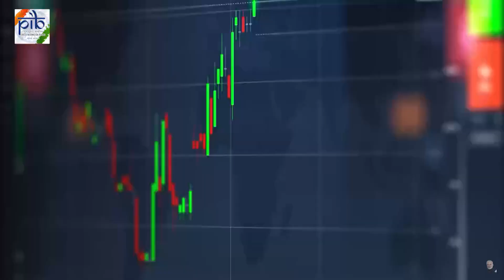Post Budget Webinar | PM Address | Enhancing Efficiency of Financial Services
‘വളർച്ചാ അവസരങ്ങൾ സൃഷ്ടിക്കുന്നതിനുള്ള സാമ്പത്തിക സേവനങ്ങളുടെ കാര്യക്ഷമത വർധിപ്പിക്കൽ’ എന്ന വിഷയത്തിൽ ബജറ്റുമായി ബന്ധപ്പെട്ട വെബിനാറിനെ പ്രധാനമന്ത്രി നരേന്ദ്ര മോദി അഭിസംബോധന ചെയ്തു. സാമ്പത്തിക ഉൾച്ചേർക്കലുമായി ബന്ധപ്പെട്ട ഗവണ്മെന്റിന്റെ നയങ്ങൾ കോടിക്കണക്കിനുപേരെ ഔപചാരിക സാമ്പത്തിക വ്യവസ്ഥയുടെ ഭാഗമാക്കിയെന്ന് അദ്ദേഹം പറഞ്ഞു.  ബാങ്ക് ഗ്യാരന്റി ഇല്ലാതെ 20 ലക്ഷം കോടിയിലധികം രൂപയുടെ മുദ്ര വായ്പ നൽകി കോടിക്കണക്കിനു യുവാക്കളുടെ സ്വപ്നങ്ങൾ സാക്ഷാത്കരിക്കാൻ ഗവണ്മെന്റിന് സാധിച്ചു. പിഎം സ്വനിധി യോജനയിലൂടെ ആദ്യമായി 40 ലക്ഷത്തിലധികം തെരുവോര കച്ചവടക്കാർക്കും ചെറുകിട കച്ചവടക്കാർക്കും ബാങ്കുകളിൽനിന്നു സഹായം ലഭിച്ചു.രാജ്യത്തിന്റെ ബാങ്കിങ് സംവിധാനത്തിലെ കരുത്തിന്റെ ഗുണഫലങ്ങൾ പരമാവധി പേരിലേക്ക് എത്തിക്കുക എന്നതു കാലഘട്ടത്തിന്റെ ആവശ്യമാണെന്ന് പ്രധാനമന്ത്രി പറഞ്ഞു.

Prime Minister Narendra Modi today called upon the private sector to increase their investment just like the government so that the country gets maximum benefit from it. He was addressing a post-budget webinar on Enhancing Efficiency of the Financial Services for Creating growth opportunities. Touching upon the massive increase in the Capital expenditure outlay in the Budget to the tune of ten lakh crore rupees and dynamism induced by PM Gatishakti Masterplan, he emphasized the need to support the private sector that is working for the progress of the different geographical areas and economic sectors. The Prime Minister said, Vocal for Local is not a matter of choice but a national responsibility along with the vision of self-reliance. He said that Vocal for Local is bigger than just buying products from the Indian cottage industry, saying there is a need to identify the areas where one can save money by building capacity in India itself. In this direction, Mr. Modi gave examples of higher education and edible oil on which a lot of money is spent